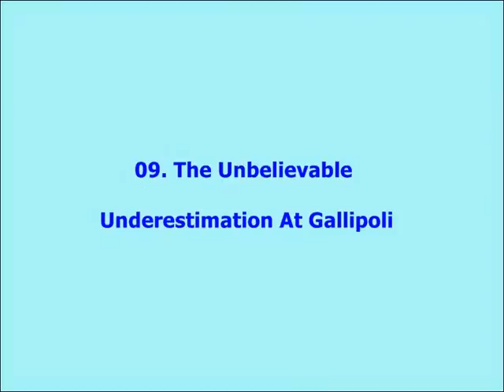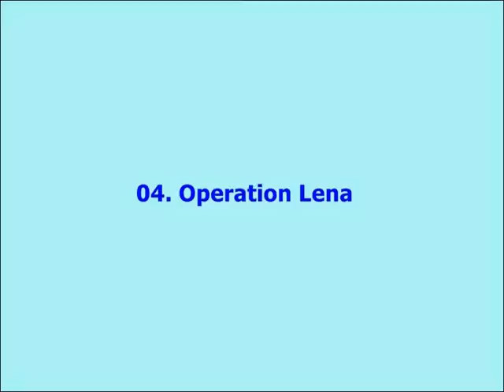10 Daring But Foolish Operations From 20th-Century Wars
10 Daring But Foolish Operations From 20th-Century Wars